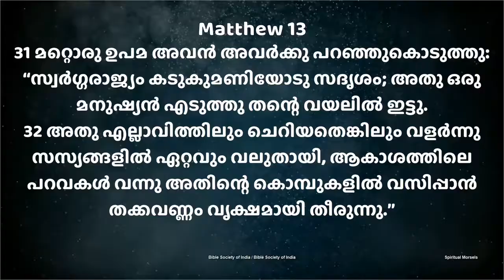Episode 3 സ്പിരിച്ച്വൽ മോ൪സെൽസ്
Spiritual Morsels
മലയാളം
Episode 3

Like our FaceBook page for our weekly Spiritual Morsels in Malayalam